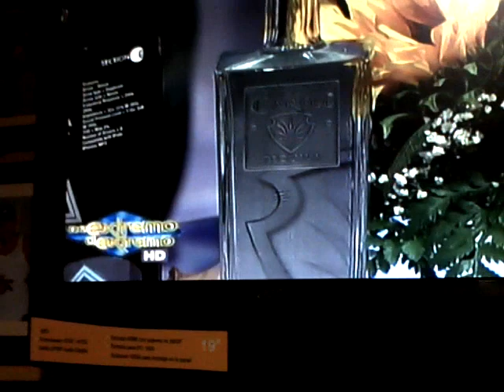Entrevista Daddy Yankee @ de Extremo a Extremo 2012